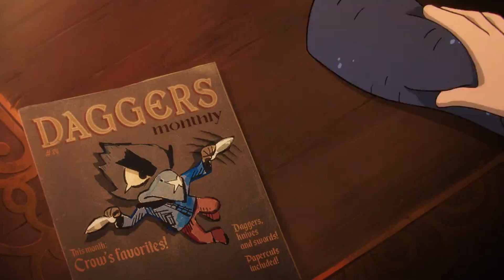NEW TOWER TROOP!! DAGGER DUCHESS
NEW TOWER TROOP!! DAGGER DUCHESS - SEASON 58 CLASH ROYALE